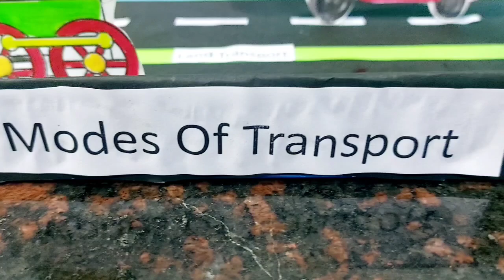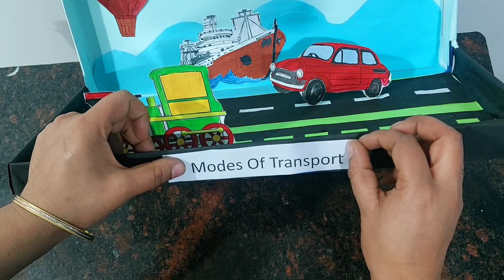means of transport/Modes of transport model